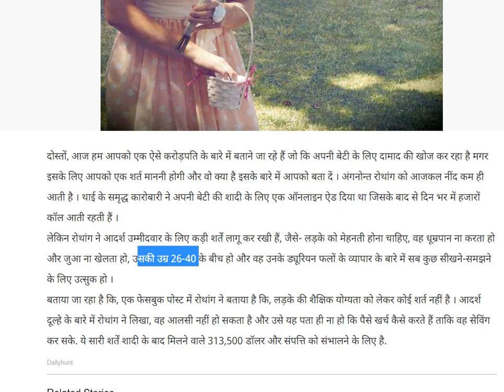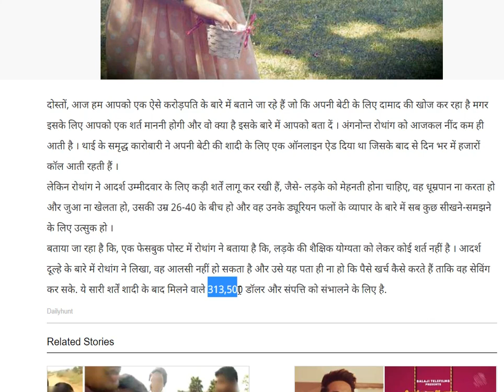इस लड़की से शादी करो उसका बाप देगा 2,19,86,852 रूपये | यहाँ देखो कैसे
इस करोड़पति को चलेगा कैसा भी दामाद, बस माननी होगी ये छोटी सी शर्त.

ये सारी शर्तें शादी के बाद मिलने वाले 313,500 डॉलर और संपत्ति को संभालने के लिए है.